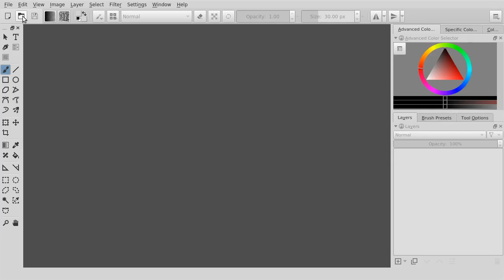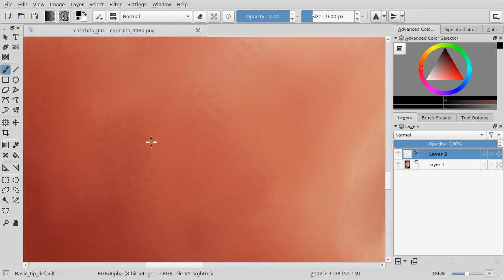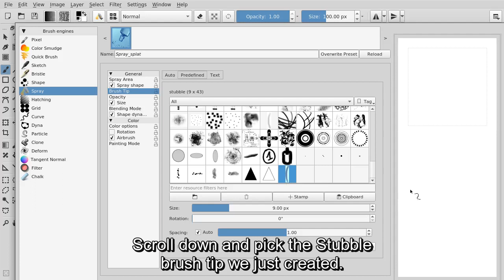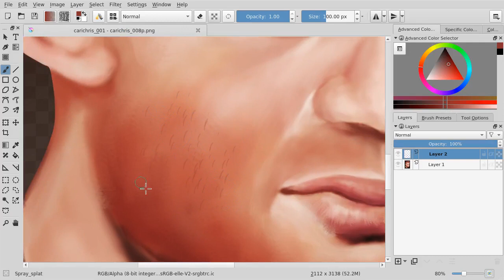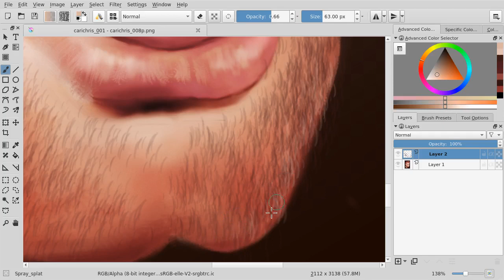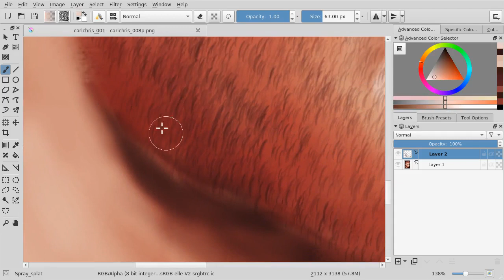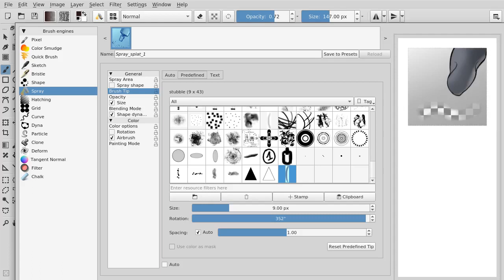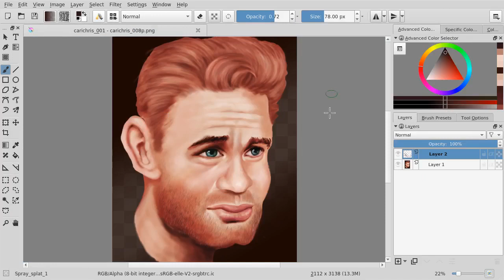Painting Facial Hair with Krita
Not sure if this is already covered. Could serve as personal reference.